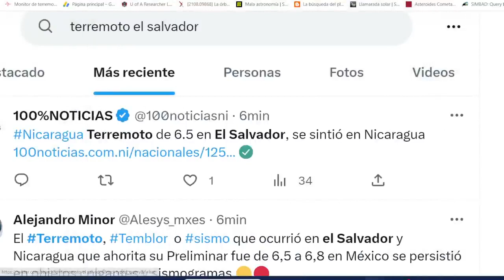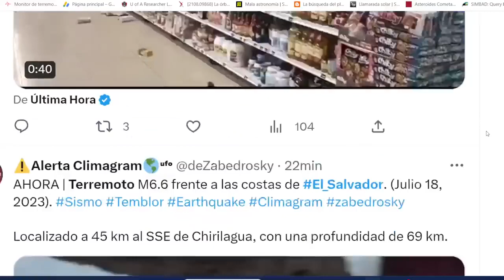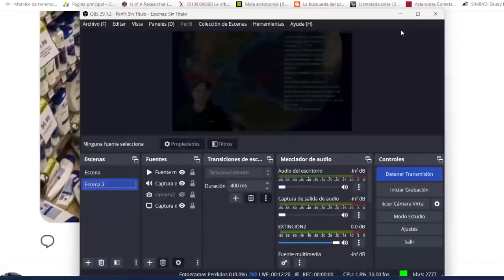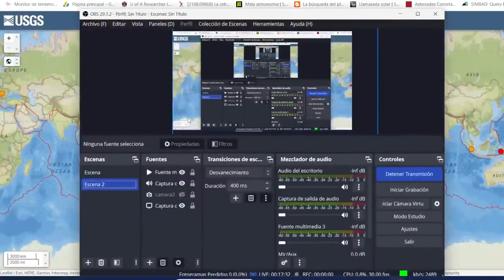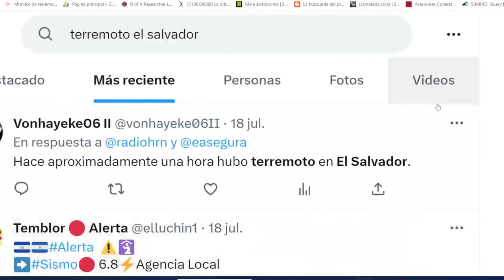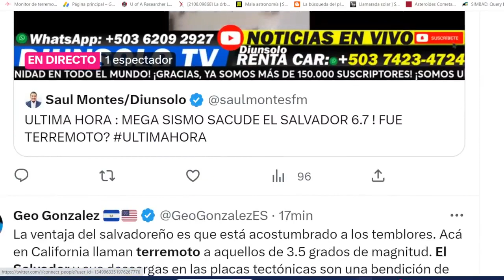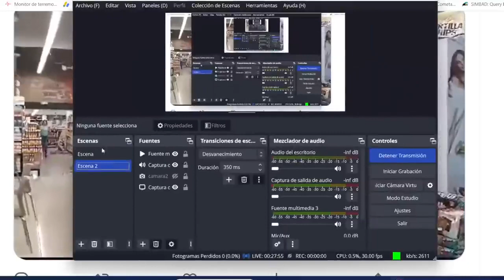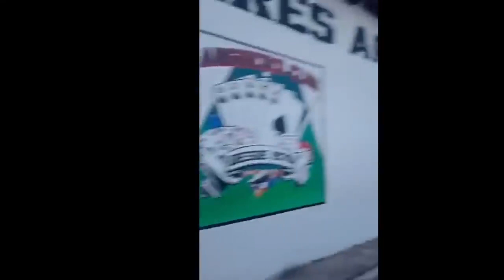TERREMOTO EL SALVADOR 6 6 SE SIENTE FUERTE EN VARIOS PAÍSES DE CENTROAMÉRICA ALERTA ELEVADA